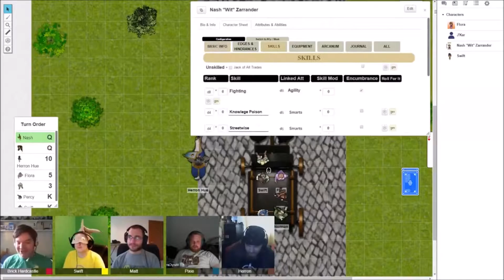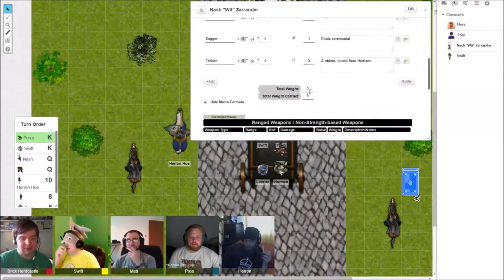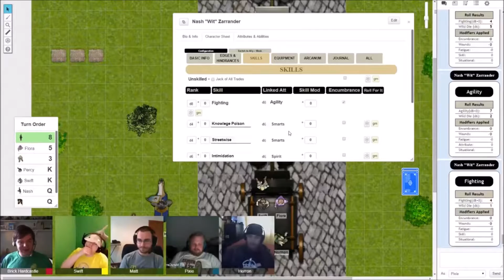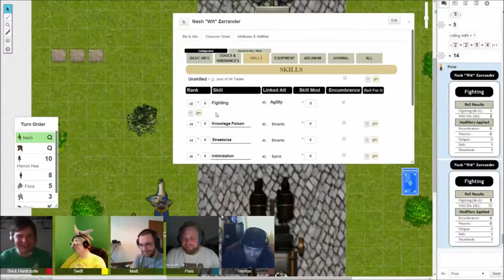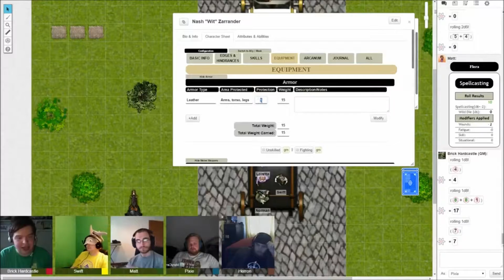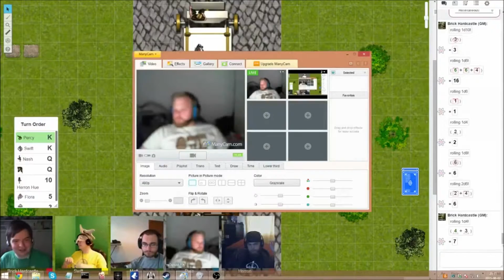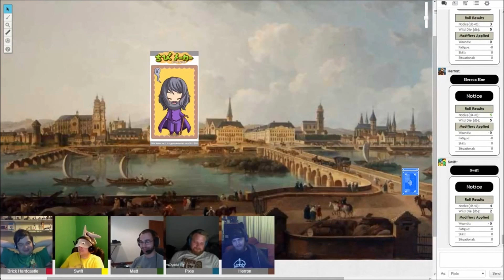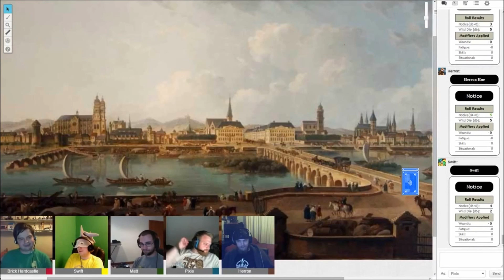Path of Thaeon: Episode 12